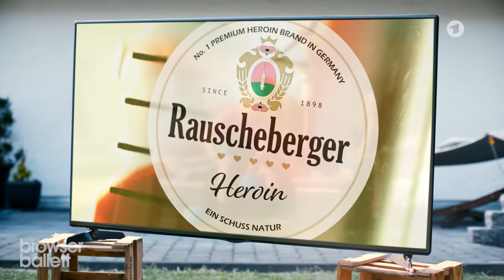Kulturgut Heroin | Browser Ballett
Alkohol-Fans so: "Wenn wir jetzt einfach Cannabis legalisieren, dann können wir ja auch gleich Heroin legalisieren!1!!1!"